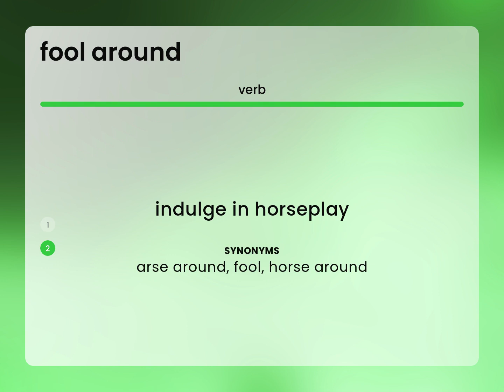Fool around — definition of FOOL AROUND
What is FOOL AROUND definition?

Susan Miller (2023, May 27.) What is Fool around meaning?